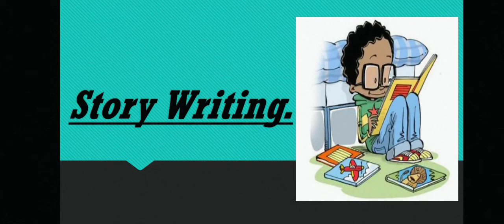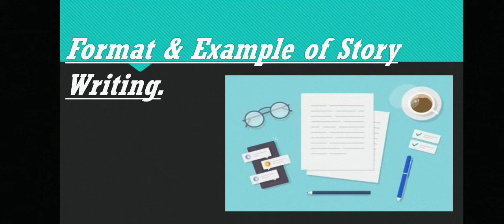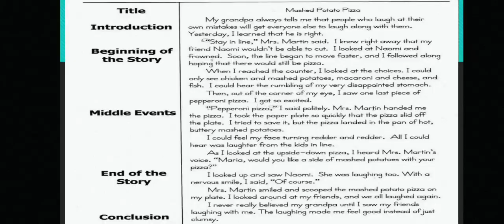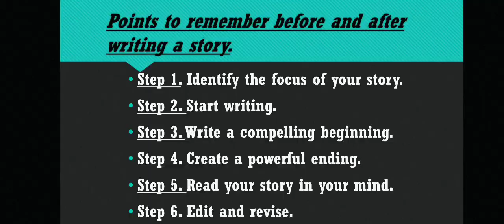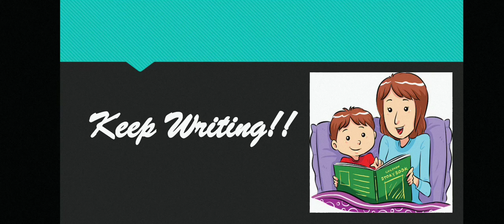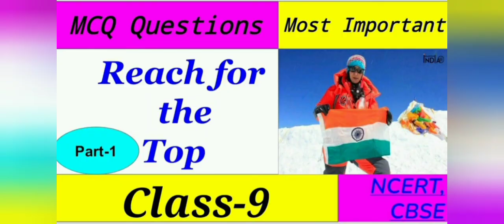How to write a story? / Tips & Format/Story Writing / TERM-2/CBSE/Writing section/